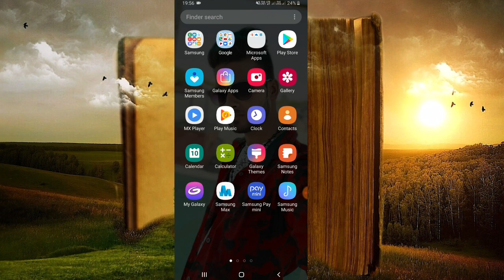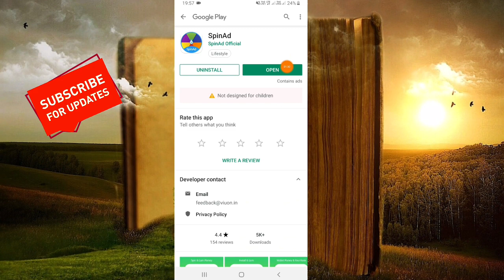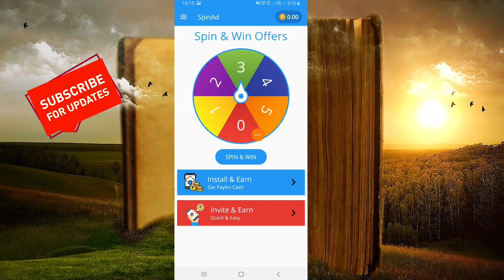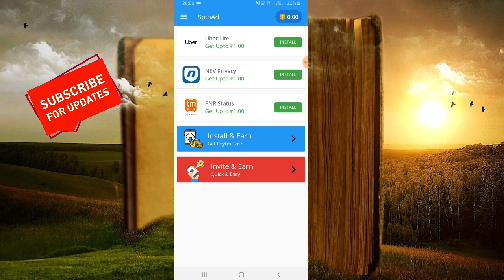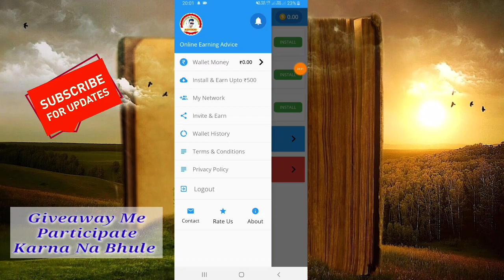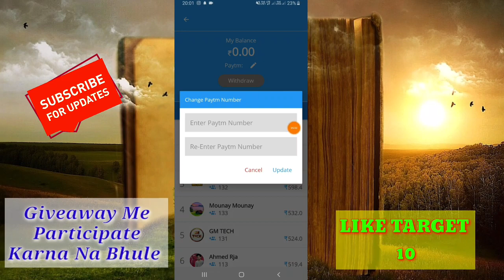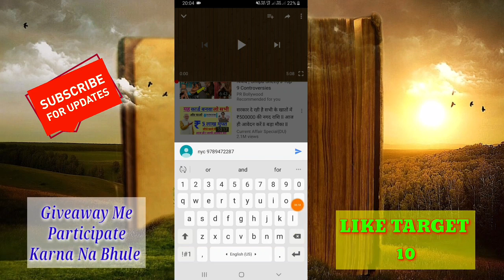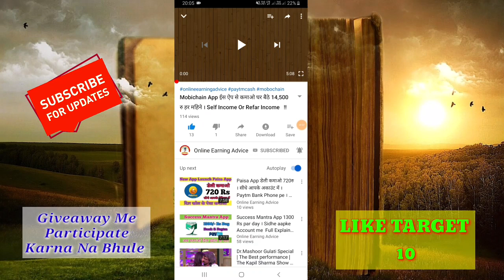Spin Ad App । डेली कमाओ 375 रु बिल्कुल फ्री में जल्दी लूट लो । Spin Ad App Full Review !